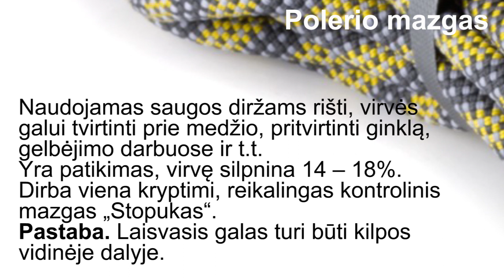Mazgų rišimas. Polerio kilpa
Naudojamas saugos diržams rišti, virvės galui tvirtinti prie medžio, pritvirtinti ginklą, gelbėjimo darbuose ir t.t. Yra patikimas, virvę silpnina 14 – 18%. Dirba viena kryptimi, reikalingas kontrolinis mazgas „Stopukas“. Paprastas ir patikimas mazgas.
Pastaba. Laisvasis galas turi būti kilpos vidinėje dalyje.